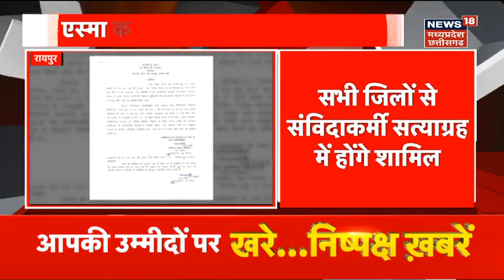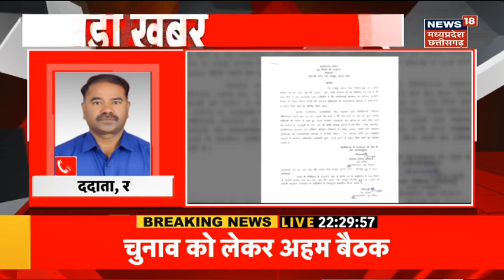Chhattisgarh News: Health Worker पर लगा एस्मा | Breaking News |Latest News | Chhattisgarh Government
आवश्‍यक सेवा अनुरक्षण कानून (एस्‍मा) हड़ताल को रोकने के लिये लगाया जाता है. विदित हो कि एस्‍मा लागू करने से पहले इससे प्रभावित होने वाले कर्मचारियों को किसी समाचार पत्र या अन्‍य दूसरे माध्‍यम से सूचित किया जाता है.